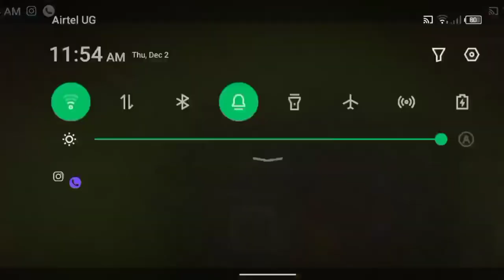What Happens If U Login Ur COC Account After 5 Years!